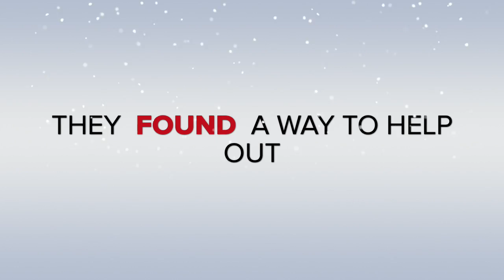Rudolph the Red-Nosed Reindeer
Trailer for Table Read of Rudolph the Red-Nosed Reindeer. Full vid will be available 12/16 for donors to Adam's House!